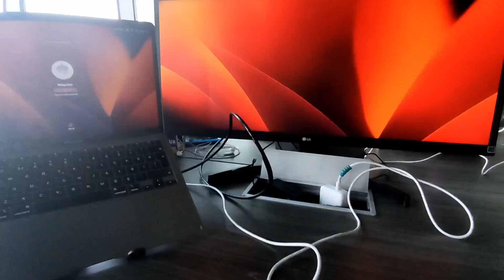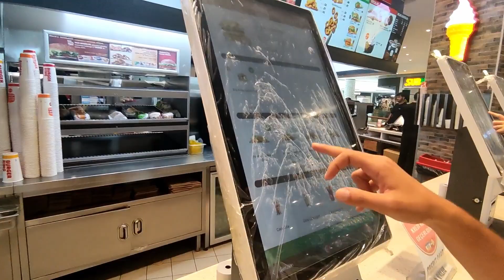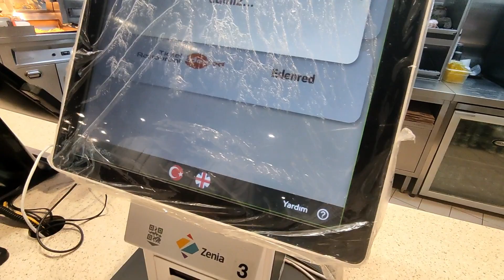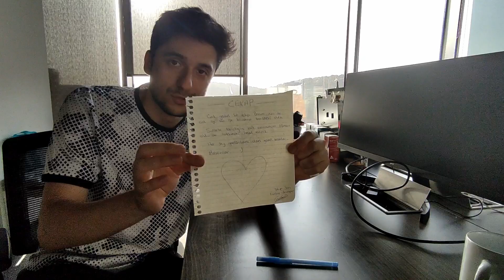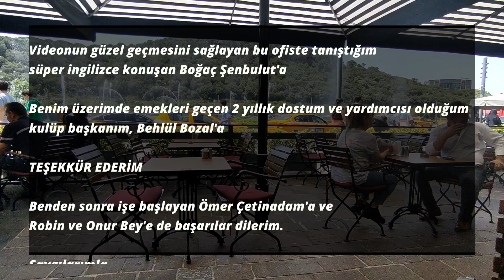İLK ŞİRKETİMDE SON İŞ GÜNÜM - Elveda Vartur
Yazılım Mühendisi olarak göreve başladığım ve yaklaşık 5 aydır çalıştığım, güzel insanlar tanıdığım ve ilk tecrübelerimi kazandığım bu iş yerinde son iş günüm.
Şerif Nadi Varlı ve Doğan Varlı ya teşekkürlerimi iletip Boğaç'a da video boyu bana eşlik ettiği için teşekkür ederim.
Behlül Bozal dostumla ilk iş yerimiz oldu burası. Daha nicelerine...

⭐️ Timestamps ⭐️
00:00 | İntro
00:03 | Vadi İstanbul yolculuk
02:14 | Setup
03:13 | Öğle Arası
08:00 | Son konuşma

⭐️ Tags ⭐️
Software Engineers

⭐️ Hashtags ⭐️